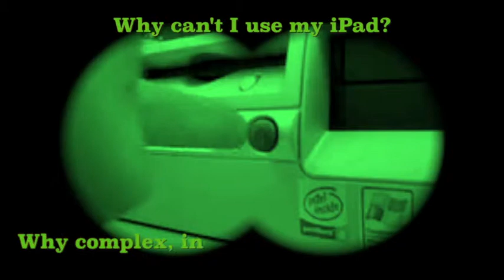New Project 2